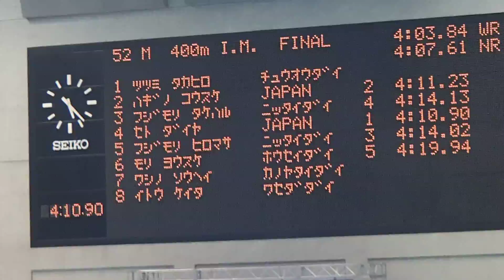競泳ジャパンオープン2013 男子400m個人メドレー決勝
瀬戸大也選手が自己ベストに迫る好タイムで優勝。不調が伝えられた萩野公介選手もラストで追い上げ、意地を見せました。